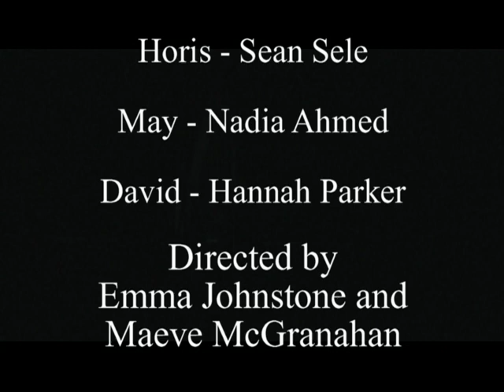Time Flies (Cleveland HS One-Acts)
Cleveland High School
Senior-Directed One-Acts '09-'10
"A" Night, Show 5

TIME FLIES
by David Ives

Directed by Emma Johnstone and Maeve McGranahan

SYNOPSIS:
Time Flies is a pun-filled spectacular that sheds light on the fleeting life of the mayfly. The romantic allegory is sure to have you buzzing with delight.

DIRECTORS' BIOS:
Emma Johnstone is enjoying the opportunity to work in another aspect of the theater. She revels at the chance to do anything creative. She specifically enjoys playing her guitar, spray-painting, and writing.

Maeve McGranahan is hella cool. Travels to France and copious pieces of fruit in 7th period add to her sparkly atmosphere. Offering full-hearted kindness and quaint curiosity, she will impress you. Ask her a riddle, make her tea, and draw her pictures.

(Note: The character name Horace is misspelled Horis in the credits.)